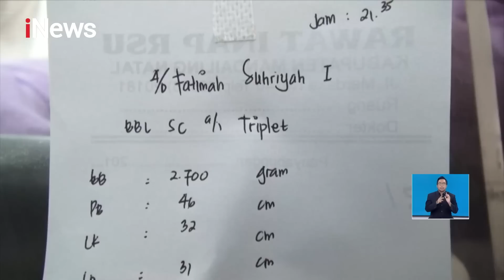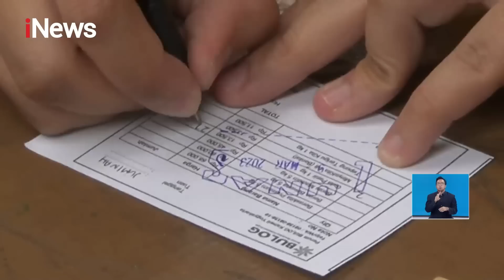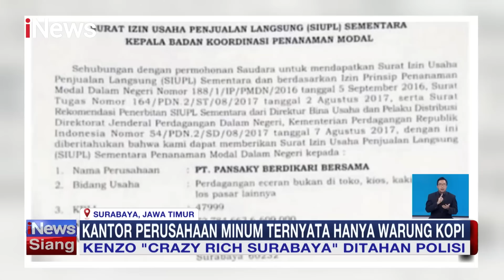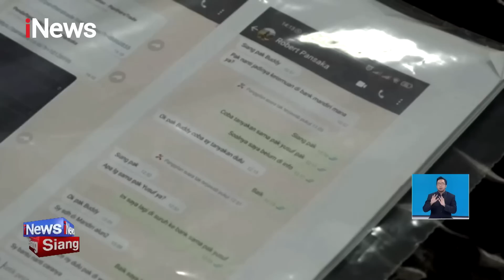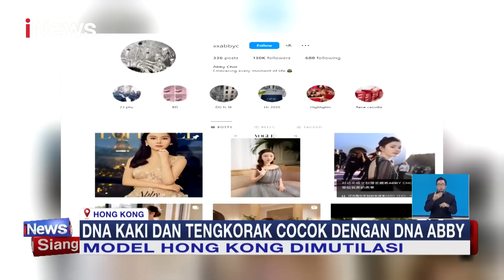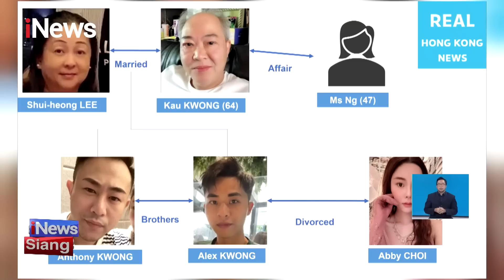iNewsSiang 10 Maret 2023 Segmen 4